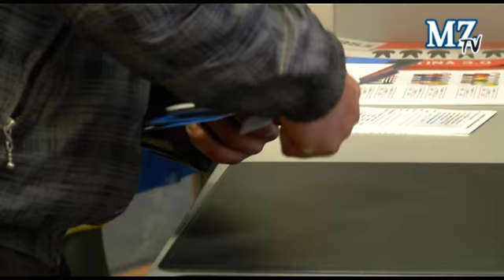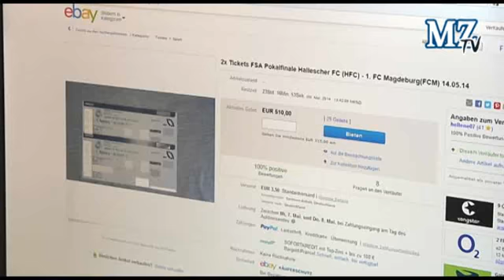Ticketvergabe für Pokalfinale sorgt für Unmut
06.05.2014, Halle (Saale): Für das Finale im Fußball-Landespokal zwischen dem HFC und dem 1. FC Magdeburg sind die Karten ausverkauft. Nun werden Karten auf dem Schwarzmarkt angeboten. Die hallesche Fanszene kritisiert die Verkaufspraktiken.